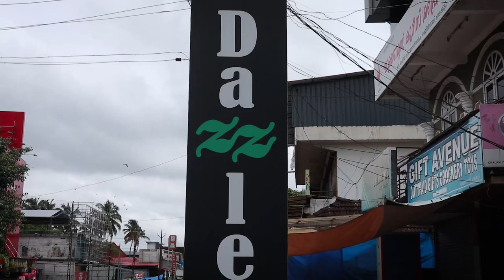The world of cosmetics in my hometown||Dazzle collections|| Ladies shop.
This video is just  to introduce one of the best  ladies collection shop in my hometown. which helps to  know the latest collections and trends. The products are of good quality with quality rates .Hope you guys enjoyed this video.

Shop details:
Dazzles Collections
Chalakudy, Kerala 680307(chalakudy)
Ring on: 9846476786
It also also loacted in thripunithura ,vazhakkala, piravom, kothamangalam and muvattupuzha

Song: Oshóva - Lonely Ride
Provided by: Music Tracks — No Copyright